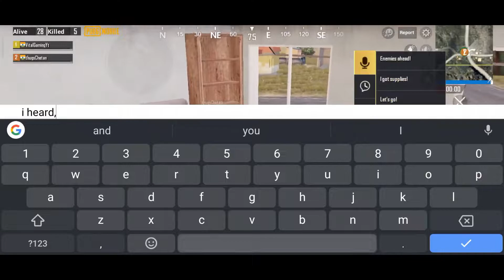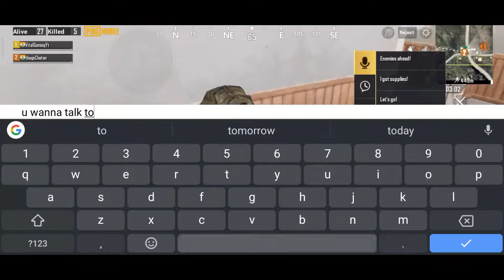WE CHASED THEM & THIS HAPPENED! 18 KILLS- DUO VS SQUAD! | PUBG MOBILE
Hey guys, here is the gameplay of Erangel Map, solo vs squad in which I got 17 Kills!The match was played on Asian Server!Hope you all like it:)

About : Vital Gaming is a YouTube Channel, where you will find game videos:)